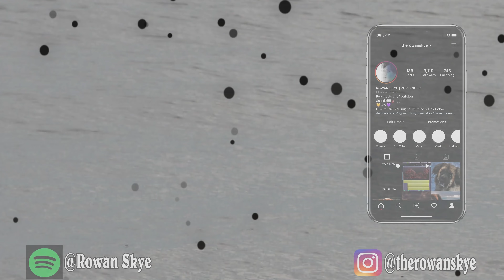ONE GUY, 100 VOICES (With Music)-Billie Eilish, The Weeknd, Doja Cat, etc -Famous Singer IMPRESSIONS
ONE GUY, 100 VOICES (With Music)-Billie Eilish, The Weeknd, Doja Cat, etc -Famous Singer IMPRESSIONS. I hope you all enjoy my impressions of 100 VOICES (With Music). Yes, some of my 100 singers are not perfect, but I am just ONE GUY after all!

♦ ♦ STREAM MY NEW EP, (please)! ♦ ♦

📚CHAPTERS📚
0:00 - intro
1:40 - impressions (first half)
8:02 - midpoint
8:12 - impressions (second half)
13:50 - outro

Also, be sure to check out black gryph0n and roomieoffial's channels as they served as part of my inspiration to do this!

♦ ♦ Listen/Stream my new single, ROCKETS! Just do it, okay?♦ ♦
❌MY MUSICAL ALTER EGOS – on all stores and platforms too!

Lil Funnel (R&B/HipHop):
The Winds of Calming (Instrumentals):
Sculpted by the Gods (Metal):
COMING SOON
⭐Socials:
⭐Courses
How to play Otamatone - Udemy:
⭐Hire Me to Sing or Produce:
Fiverr:
⭐My Favorite Products:
Orangewood Rey Mahogany Guitar:
Otamatone Deluxe:
Otamatone Mini:
⭐My links:
Thanks again!